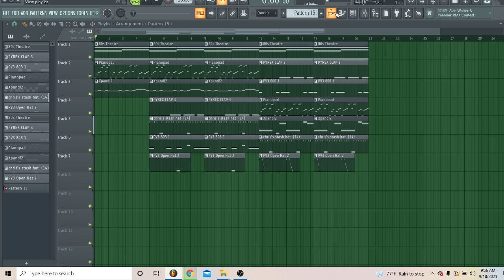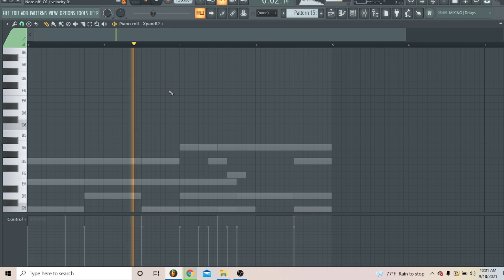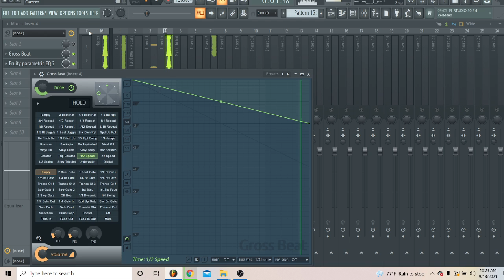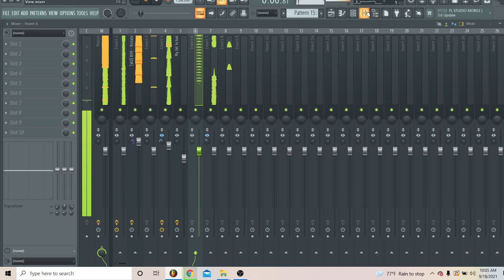PYREX typeBEAT cook up / TUTORIAL fl studio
prod by @richiekbeats